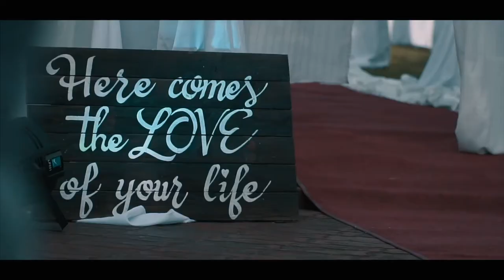Jester and Diana Full Wedding Video